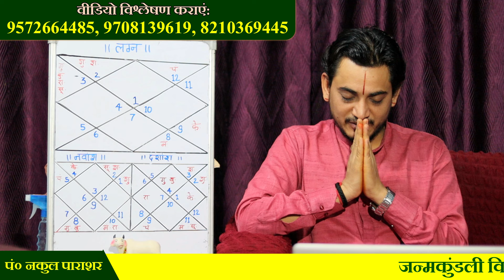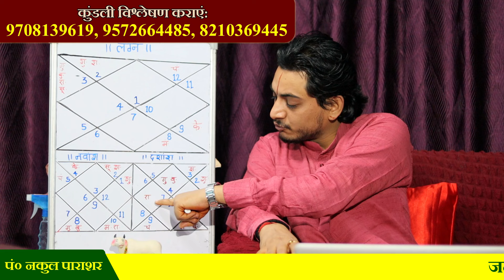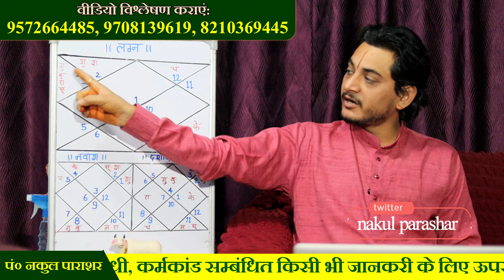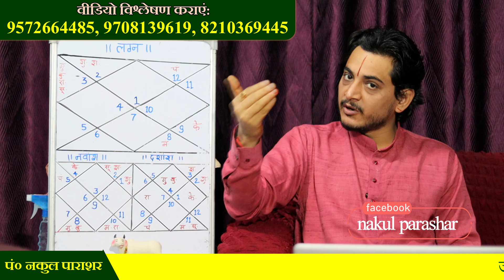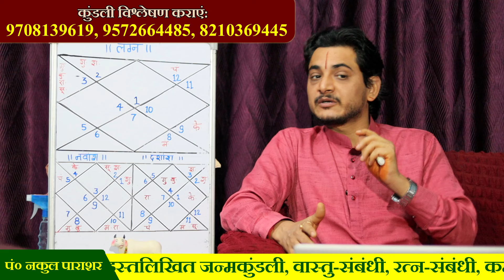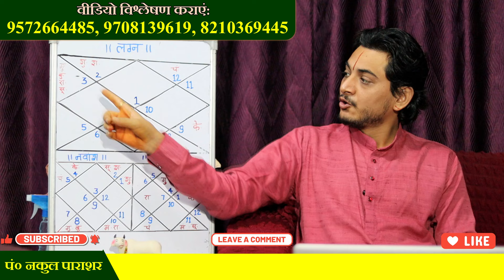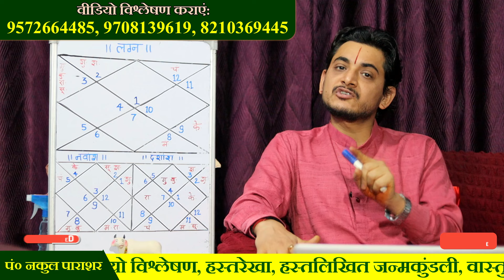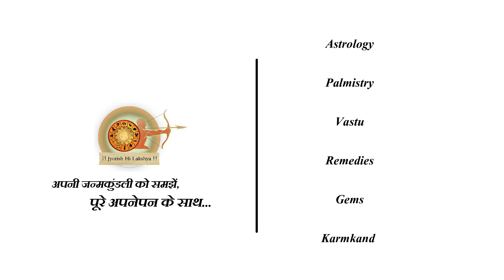सावधान।इस तरह की कूण्डली जीवन के संघर्ष को बढ़ा देती है।लेकिन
जन्मकुंडली का सम्पूर्ण और श्रेष्ठतम विश्लेषण के लिए साथ ही जन्मकुंडली के वीडियो विश्लेषण के लिए हमारे नीचे दिए गए नम्बर पर सम्पर्क करें और अपने जीवन पर पड़ने वाले ज्योतिषीय प्रभावों को समझे।
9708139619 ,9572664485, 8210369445